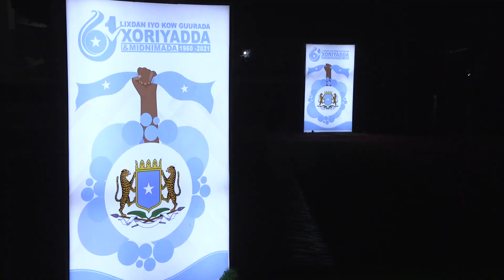War-bixin: Madaxweyne Farmaajo oo ka qayb galay Munaasabadda Xuska 26-ka Juun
Muqdisho, Juun 26, 2021; Madaxweynaha Jamhuuriyadda Federaalka Soomaaliya Mudane Maxamed Cabdullaahi Farmaajo oo ka qayb galay Munaasabadda Xuska 26-ka Juun  ayaa ugu hambalyeeyey dhammaan shacabka Soomaaliyeed Sannad Guurada 61-aad ee ka soo wareegtay Maalintii Xorriyadda Gobollada Waqooyi.

Madaxweynaha oo khudbad ka jeediyey Munaasabadda 26-ka Juun oo ah maalin ku astaysan mirihii ka dhashay halgankii gobannimo doonka iyo maalintii koowaad oo calan Soomaaliyeed laga taago dhul Soomaaliyeed oo xor ah ayaa soo bandhigay taariikhda halgankii xornimadoonka Dalkeenna, isaga oo shacabka Soomaaliyeed ee Gobollada Waqooyi ku ammaanay doorkoodii gobannimo u dirirka iyo isu-doonta ummadda Soomaaliyeed.

"Halgankii gumaysi diidka iyo Soomaali isu doonku waxa uu ahaa mid ay hormuud u ahaayeen Gobollada Waqooyi. Dhaqdhaqaaqyadii gobonnimo doonka ahaa ee ka curtay Gobolladaa waxa ay horseed u ahaayeen madaxbannaanida iyo midnimada Soomaaliya, waxaana xusid mudan halgankii gobannimo u dirirka ahaa ee Daraawiishta iyo doorkii SNL ay ku lahayd xoreynta Gobollada Waqooyi oo la mid ahaa doorkii SYL ku lahayd xornimada Gobollada Koonfureed.”

Madaxweyne Maxamed Cabdullaahi Farmaajo ayaa kula dardaarmay shacabka Soomaaliyeed in ay xejistaan gobannimadooda, wadajirkooda iyo sooyaalkooda, isaga oo walaalaha Gobollada Waqooyi ugu baaqay in ay hormuud u noqdaan midnimada iyo wadajirka ummadda Soomaaliyeed.

“Gobannimadu waa xujo hortaalla cidda hesha, oo uga baahan xejisasho iyo ka miro-dhalin. Waa inaan dhowrannaa, waa inaan wadajir iyo midnimo ku wada waardiyeysannaa. Awooweyaasheen waxa ay u dhinteen inaan xornimo helno, innana waa in aan u guntanno ilaalinteeda, innaga oo jiilasha danbe u diyaarinayna mustaqbal iyo nolol wanaagsan.”

Intii ay socotay munaasabaddu, waxaa khudbado xambaarsan sooyaalkii halgankii Xorriyadda Soomaaliya ka jeediyey masuuliyiin, waxgarad, Abwaanno iyo Hoobollada Qaranka Waaberi oo suugaan ku cabbirayey qiimaha gobannimada, waddaniyadda iyo wadajirka.

Dhanka kale, Madaxweyne Maxamed Cabdullaahi Farmaajo oo salaan sharaf ay siinayaan cutubyo ka tirsan Ciidanka Xoogga Dalka, baambayduna ay ku maamuusayso heesta Calanka ayaa calan-saaray Madaxtooyada Qaranka, halkaas oo ay munaasabaddu ku qabsoontay.

Munaasabadda waxaa sidoo kale ka qayb galay, Kusimaha Guddoomiyaha ahna Guddoomiye Ku-xigeenka 1-aad ee Golaha Shacabka Mudane Cabdiwali Ibraahim Muudeey, Ra’iisul Wasaaraha Xukuumadda FS Mudane Maxamed Xuseen Rooble, Guddoomiyaha Maxkamadda Sare ee dalka Garyaqaan Baashe Yuusuf Axmed, Guddoomiyaha Gobolka Banaadir, ahna Duqa Caasimadda Mudane Cumar Maxamuud Maxamed Filish, xubno ka tirsan Goleyaasha Dowladda, Taliyeyaasha Ciidammada Qalabka Sida iyo qaybaha kala duwan ee bulshada.

DHAMMAAD

Wixii faahfaahin ah, fadlan kala xiriir;
Cabdirashiid Maxamed Xaashi,
Xafiiska Warfaafinta & Xiriirka Warbaahinta,
Madaxtooyada Jamhuuriyadda Federaalka Soomaaliya